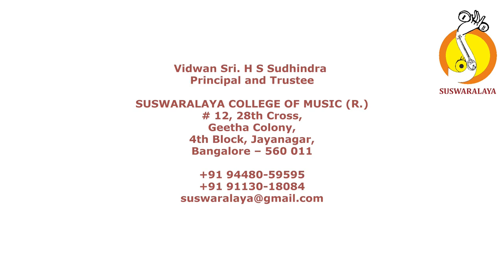7 KRISHNANAA KORALINA-SINDHU BHAIRAVI-ADI PU THI NARASIMHACHAR